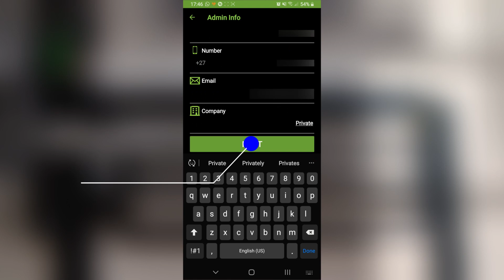Centurion Mycentsys Pro Admin User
In this episode, we go through Adding a Admin user to the Centurion My Centsys Pro App

Underground Academy - Hanu Dixit

00:00 Episode Intro
00:15 Mycentsys Pro App Admin User
00:43 Outro